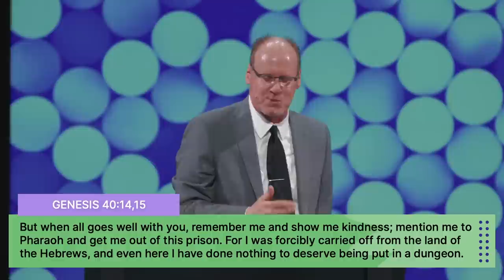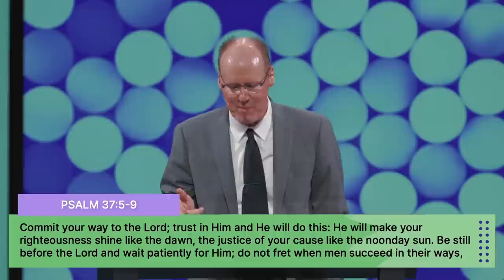What Are My Options? | Brad Trask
In "What Are My Options?", our guest speaker, Dr. Brad Trask, preaches on the story of Joseph's unfair imprisonment, outlining the four things a believer can do when their dreams are delayed.

May 31, 2022 - Brad Trask - Times Square Church
What Are My Options?